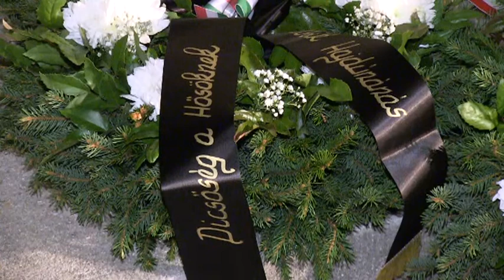Hajdúnánási Televízió: Városi megemlékezés a Nemzeti Gyásznapon 2018.10.12.